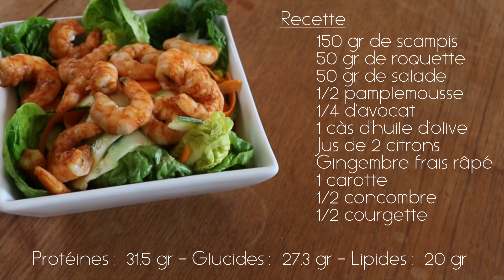NutriShow Ep.5 - Salade d'été, tagliatelles de légumes et coca "O"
On cuisine des scampis avec des tagliatelles de légumes, on parle de coca zéro et on se marre bien :-)